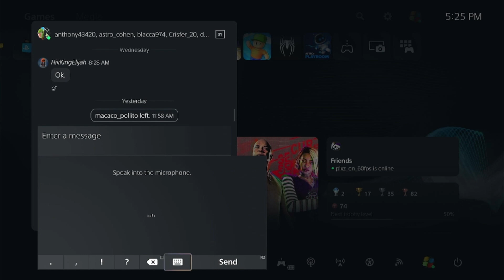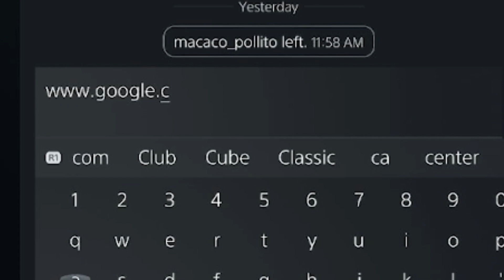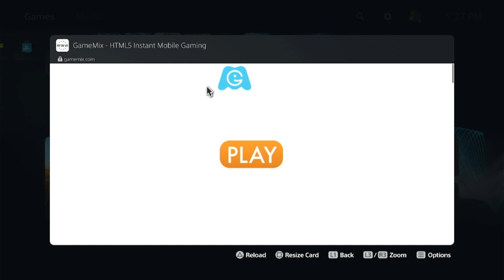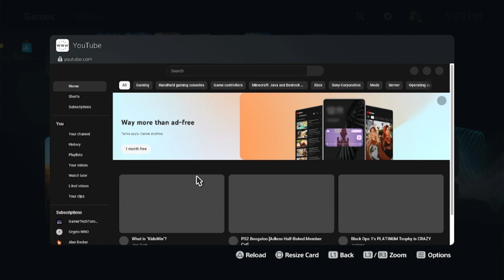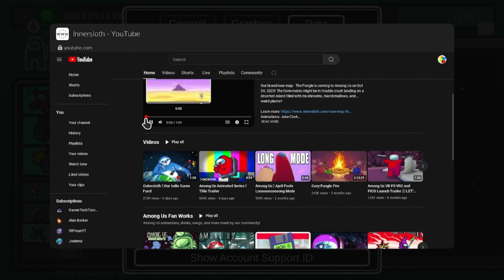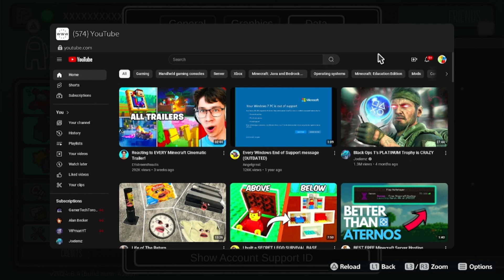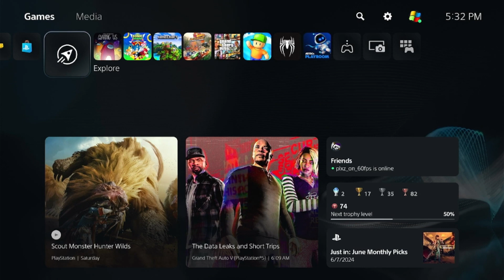How to get a web browser on a PS5 in 2024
Please do not mined the colors i don't know what happened.

Please go to this